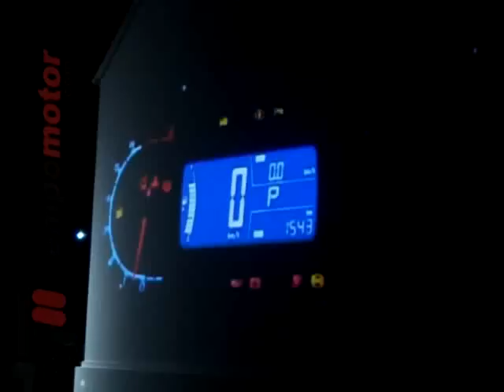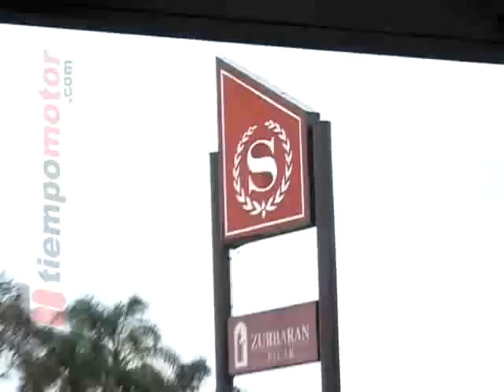Chevrolet Spin: Chevrolet lanza el nuevo monovolumen familiar Spin